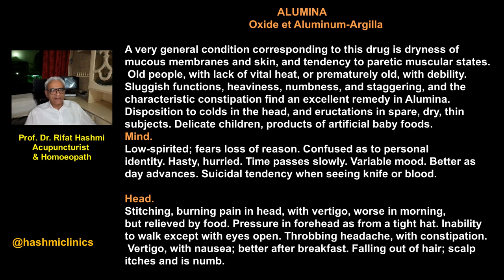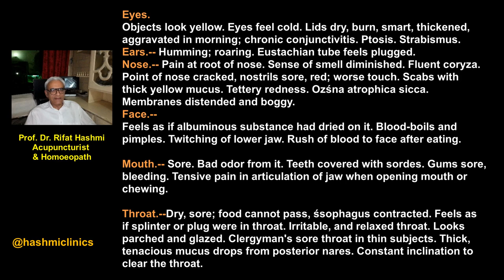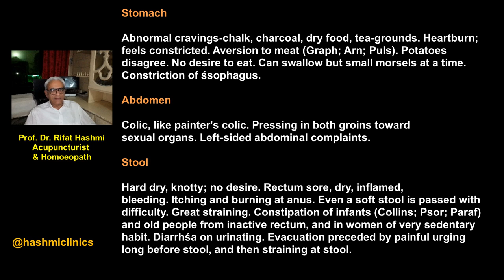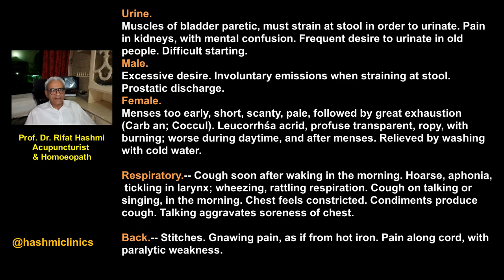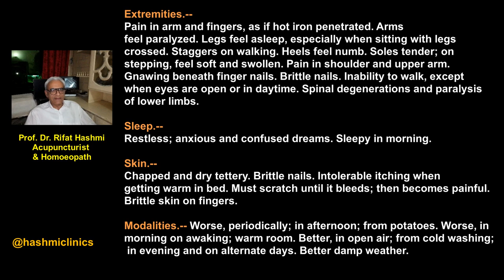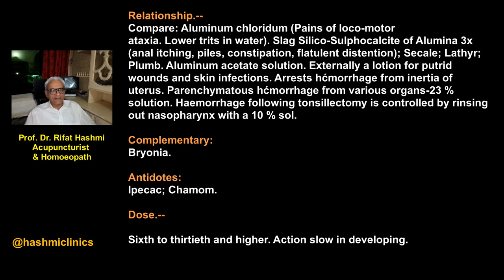ALUMINA | Boericke materia medica | hashmiclinics | allergyclinix | ilajathome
ALUMINA
Oxide et Aluminum-Argilla

A very general condition corresponding to this drug is dryness of mucous membranes and skin, and tendency to paretic muscular states. Old people, with lack of vital heat, or prematurely old, with debility. Sluggish functions, heaviness, numbness, and staggering, and the characteristic constipation find an excellent remedy in Alumina. Disposition to colds in the head, and eructations in spare, dry, thin subjects. Delicate children, products of artificial baby foods.

Mind.--Low-spirited; fears loss of reason. Confused as to personal identity. Hasty, hurried. Time passes slowly. Variable mood. Better as day advances. Suicidal tendency when seeing knife or blood.

Head.--Stitching, burning pain in head, with vertigo, worse in morning, but relieved by food. Pressure in forehead as from a tight hat. Inability to walk except with eyes open. Throbbing headache, with constipation. Vertigo, with nausea; better after breakfast. Falling out of hair; scalp itches and is numb.

Eyes.--Objects look yellow. Eyes feel cold. Lids dry, burn, smart, thickened, aggravated in morning; chronic conjunctivitis. Ptosis. Strabismus.

Ears.--Humming; roaring. Eustachian tube feels plugged.

Nose.--Pain at root of nose. Sense of smell diminished. Fluent coryza. Point of nose cracked, nostrils sore, red; worse touch. Scabs with thick yellow mucus. Tettery redness. Ozśna atrophica sicca. Membranes distended and boggy.

Face.--Feels as if albuminous substance had dried on it. Blood-boils and pimples. Twitching of lower jaw. Rush of blood to face after eating.

Mouth.--Sore. Bad odor from it. Teeth covered with sordes. Gums sore, bleeding. Tensive pain in articulation of jaw when opening mouth or chewing.

Throat.--Dry, sore; food cannot pass, śsophagus contracted. Feels as if splinter or plug were in throat. Irritable, and relaxed throat. Looks parched and glazed. Clergyman's sore throat in thin subjects. Thick, tenacious mucus drops from posterior nares. Constant inclination to clear the throat.

Stomach.--Abnormal cravings-chalk, charcoal, dry food, tea-grounds. Heartburn; feels constricted. Aversion to meat (Graph; Arn; Puls). Potatoes disagree. No desire to eat. Can swallow but small morsels at a time. Constriction of śsophagus.

Abdomen.--Colic, like painter's colic. Pressing in both groins toward sexual organs. Left-sided abdominal complaints.

Stool.--Hard dry, knotty; no desire. Rectum sore, dry, inflamed, bleeding. Itching and burning at anus. Even a soft stool is passed with difficulty. Great straining. Constipation of infants (Collins; Psor; Paraf) and old people from inactive rectum, and in women of very sedentary habit. Diarrhśa on urinating. Evacuation preceded by painful urging long before stool, and then straining at stool.

Urine.--Muscles of bladder paretic, must strain at stool in order to urinate. Pain in kidneys, with mental confusion. Frequent desire to urinate in old people. Difficult starting.

Male.--Excessive desire. Involuntary emissions when straining at stool. Prostatic discharge.

Female.--Menses too early, short, scanty, pale, followed by great exhaustion (Carb an; Coccul). Leucorrhśa acrid, profuse transparent, ropy, with burning; worse during daytime, and after menses. Relieved by washing with cold water.

Respiratory.--Cough soon after waking in the morning. Hoarse, aphonia, tickling in larynx; wheezing, rattling respiration. Cough on talking or singing, in the morning. Chest feels constricted. Condiments produce cough. Talking aggravates soreness of chest.

Back.--Stitches. Gnawing pain, as if from hot iron. Pain along cord, with paralytic weakness.

Extremities.--Pain in arm and fingers, as if hot iron penetrated. Arms feel paralyzed. Legs feel asleep, especially when sitting with legs crossed. Staggers on walking. Heels feel numb. Soles tender; on stepping, feel soft and swollen. Pain in shoulder and upper arm. Gnawing beneath finger nails. Brittle nails. Inability to walk, except when eyes are open or in daytime. Spinal degenerations and paralysis of lower limbs.

Sleep.--Restless; anxious and confused dreams. Sleepy in morning.

Skin.--Chapped and dry tettery. Brittle nails. Intolerable itching when getting warm in bed. Must scratch until it bleeds; then becomes painful. Brittle skin on fingers.

Modalities.--Worse, periodically; in afternoon; from potatoes. Worse, in morning on awaking; warm room. Better, in open air; from cold washing; in evening and on alternate days. Better damp weather.